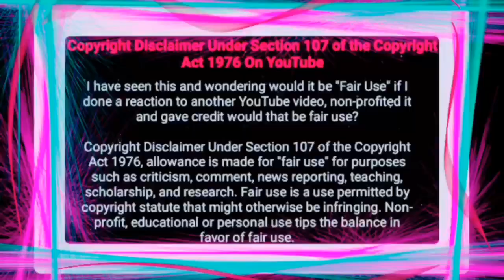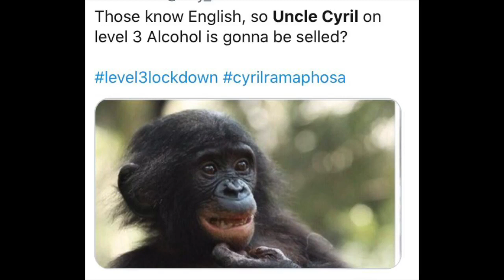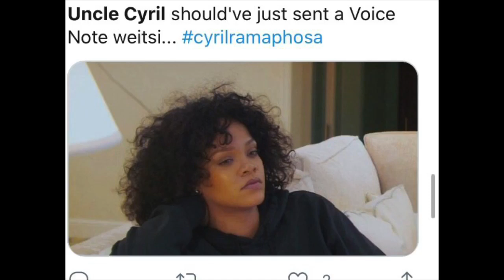CyrilRamaphosa: This is what our President was saying tonight